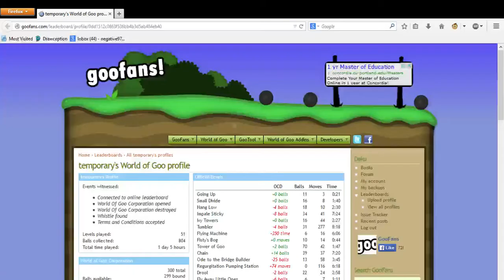World of Goo - World's 9th tallest tower (47.08m) (Aug 11th, 2014)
I finally reached the top ten :) If I didn't lose a gooball I could probably have reached 48m.

I use an atypical pre-final rush stage which is slightly more efficient but is asymmetrical.